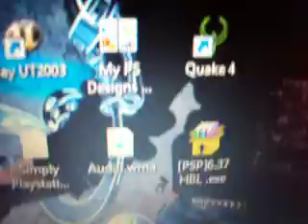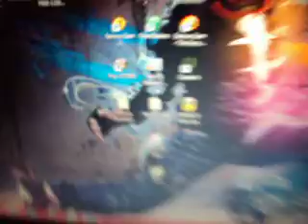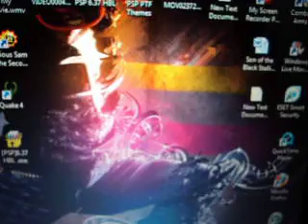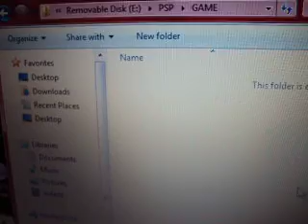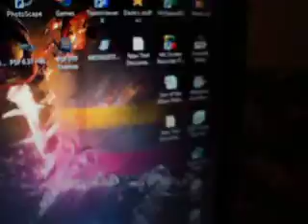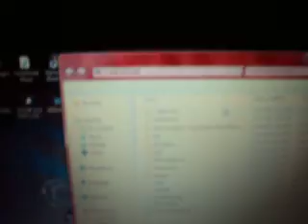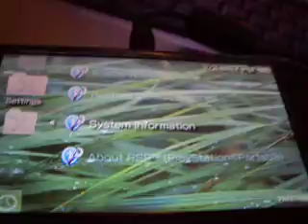How to Run Half Byte Loader R113 on OFW 6.37(PSP)**NO CFW**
This is how to run Halb Byte Loader R113 on OFW 6.37,& play Emulators,Homebrew apps,and Homebrew games.

And my voice has changed alot since this video thank god...So ignore the high pitchedness of my voice...Haha:)